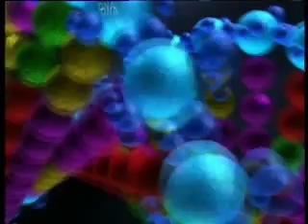Edge Bars(h).mov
CINDY CRAWFORD
CHRISTIE BRINKLEY